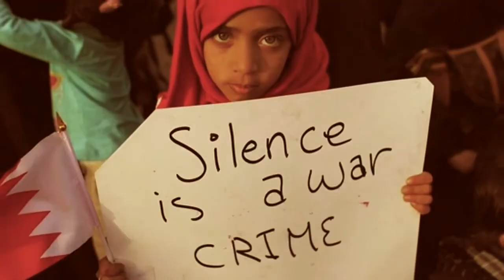Πολίτης του κόσμου σ' ένα κόσμο χωρίς σύνορα